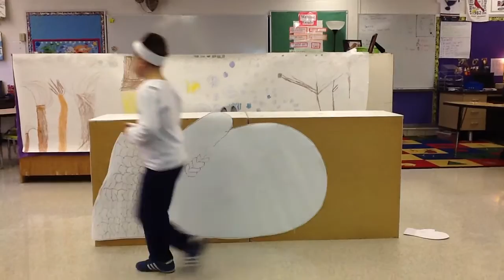1st grade the mitten 2015